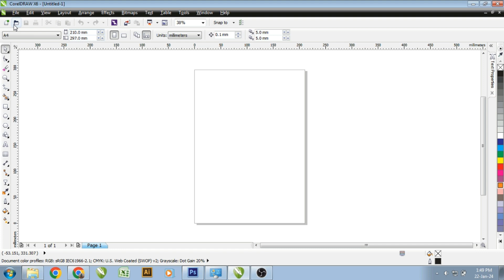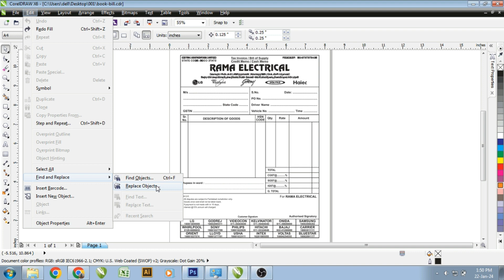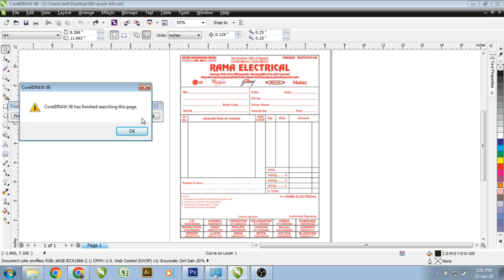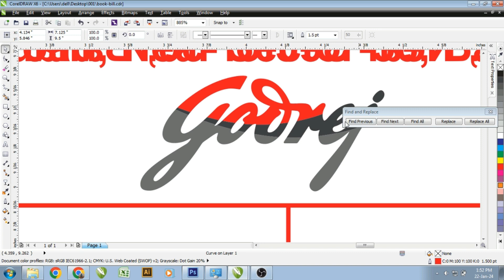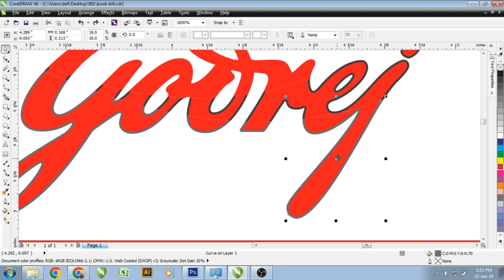Find and Replace Lesson in CorelDRAW | CorelDRAW Tutorial | Graphic Designing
Our channel is your go-to resource for all things design, whether you're an experienced designer or just getting started.

In order to succeed in graphic design and motion graphic, you must be familiar with CorelDRAW, Adobe Photoshop, Illustrator, InDesign.

Our YouTube channel “gdsushiltyagi” provides tutorials and advice on a wide range of topics, from the basics of graphic design to advanced motion graphics techniques.

Whether you're interested in making motion graphic, creating beautiful designs, our channel has something for everyone. We'll guide you through the software and resources you need to master graphic design and motion graphics and provide you with ideas and professional advice.

Regards,
Sushil Tyagi